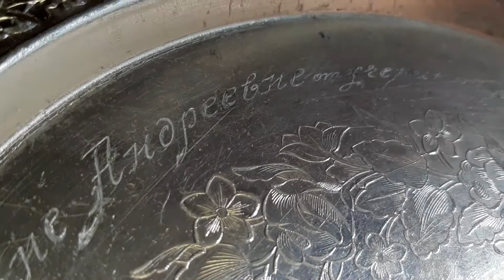"Покровские ворота" - на старый фильм новыми глазами. Антиквариат с дарственными надписями.